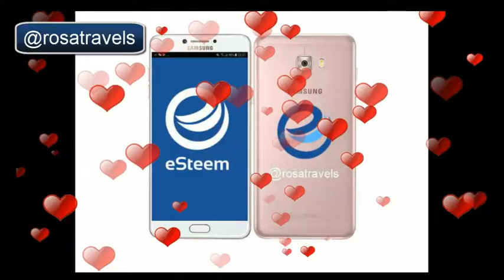eSteem App - 3000 Members Celebration